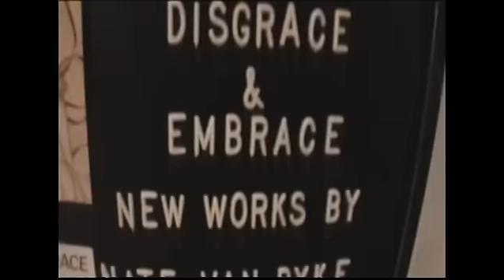DoublePunch Show.mpg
This past weekend was an absolute blast thanks to Double Punch, Nate Van Dyke, and Jeremy Forson for hosting Disgrace and Embrace.  Jay222 and Daren from Apex Trading Co were also present.  Nate shared some insight on some of his pieces including how he went about making his custom Yoka entitled "Shit Faced".  He also shared a HILARIOUS story about a time when he did a photo shoot with a monkey at a bar taking shots of whiskey.  Not everyone gets to say they did THAT!